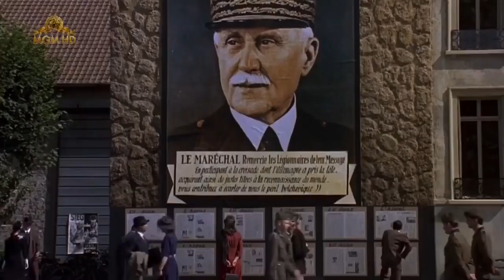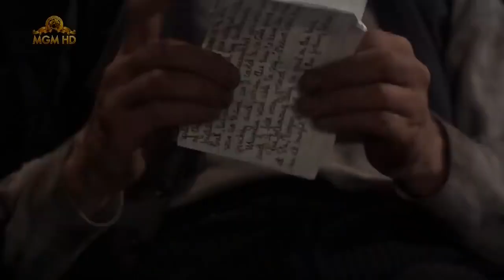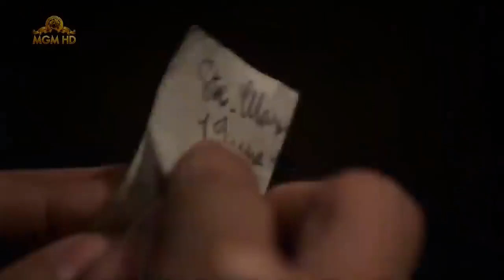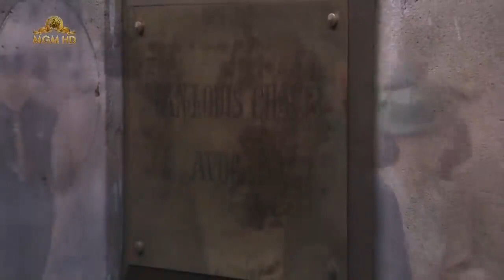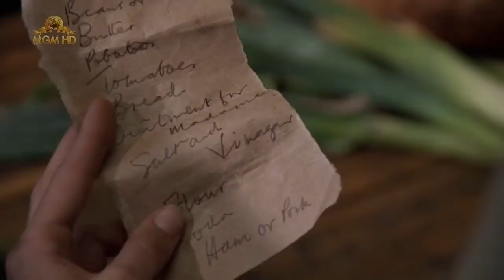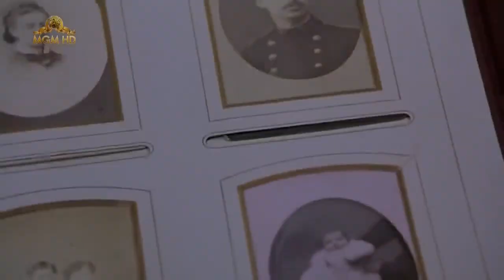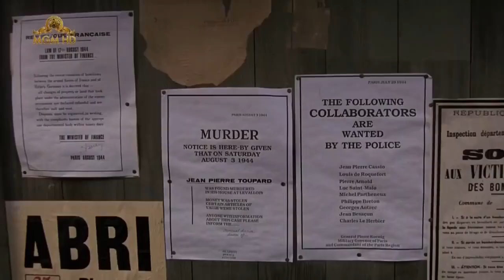The tenth man 1988 - full movie - English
We do not own, mislead, edit, or hide any content from any movie. We upload these movies just to appreciate the work of these artists. This movie is based on the 1985 novel "The Tenth Man" released in 1988. A true depiction of the novel and World War II. Tenth Man/Film Synopsis After willing his estate to another man's family in order to save his own life in a Nazi prison, Chavel (Anthony Hopkins) returns to his erstwhile home in disguise, where he meets Therese (Kristin Scott Thomas), the sister of the man who died in his place. Taking a job as a groundskeeper, he begins to fall in love with her. When a mysterious man (Derek Jacobi) arrives claiming to be Chavel, the real Chavel must discover the man's true identity while preserving his own relationship with Therese.

# HOLLYWOOD MOVIES
ENGLISH MOVIES
English Novels

Non-profit, educationalor personal use tips the balance in favour of fair use 1)The video has no negative impact on the original works (It could actually be positive for them) 2)The video will also for teaching purposes 3)It is not transformative in nature 4) only used bits nad pieces of videos to get the point of across where necessary GK FOR ALL does not own the rights to these video clips.They have, in accordance with fair use been repurposed with the intention of educating and inspiring others. However if anycontent owner would like their images removed.

License